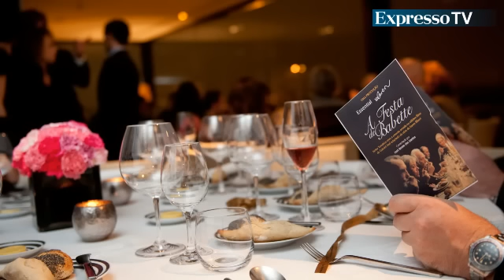Festa de Babette no Restaurante Eleven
Para festejar o seu quinto aniversário, o restaurante lisboeta Eleven, com 1 estrela Michelin, organizou um "banquete" inspirado no filme "A Festa de Babette". O resultado foi um  requintado repasto que saiu da cozinha do chef Joachim Koerper para dezenas de convidados